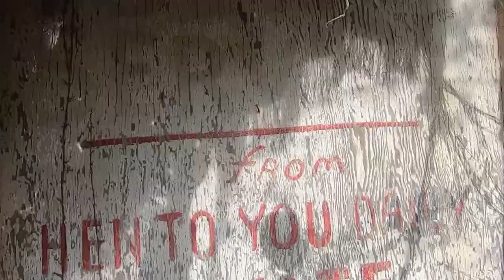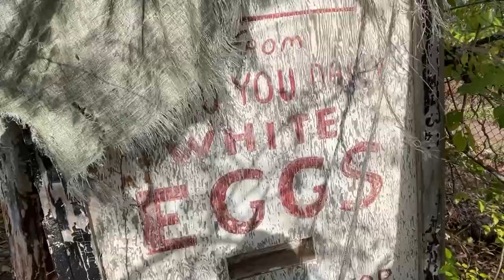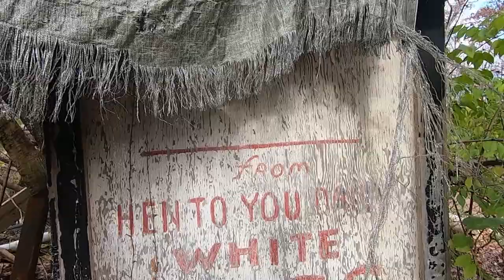Positively New Jersey: The mysterious history of the egg vending machine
Sitting in the back of the Warren Township Public Works yard is a rotting decrepit shack-like structure that tells a unique story about New Jersey and even America.